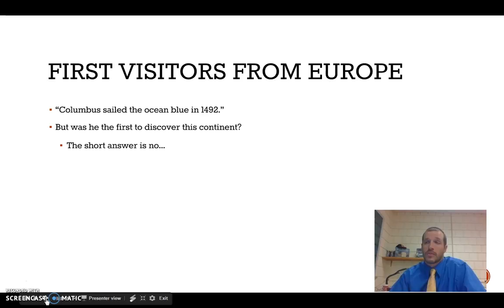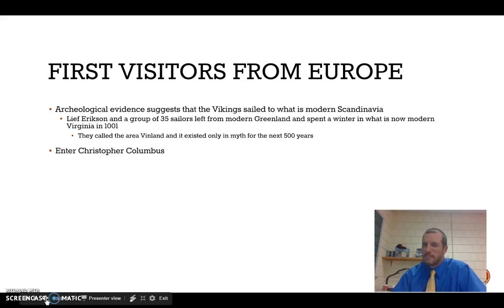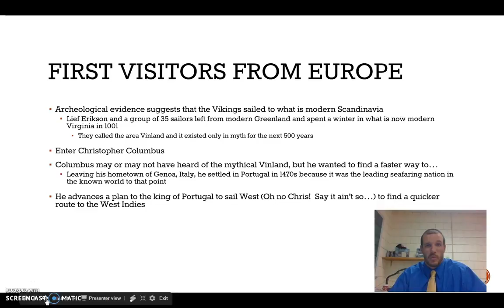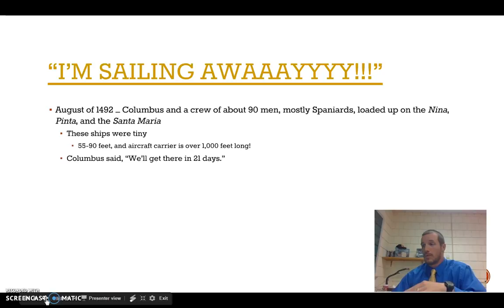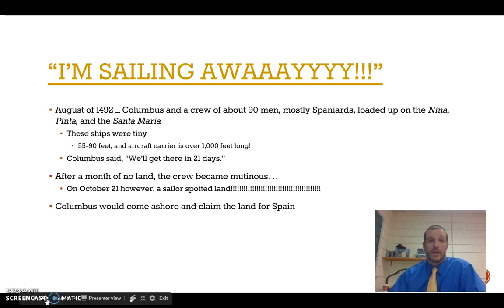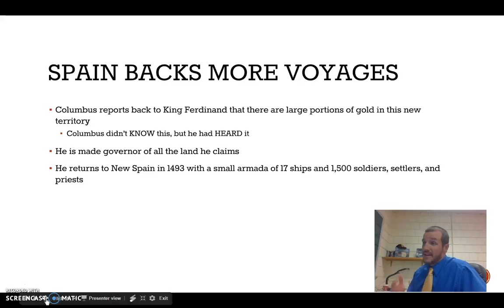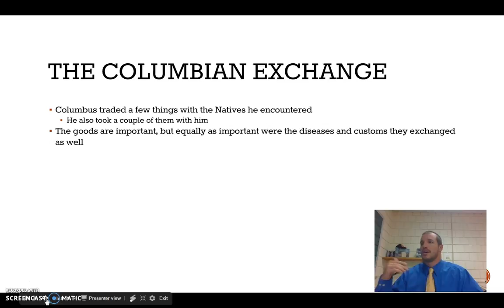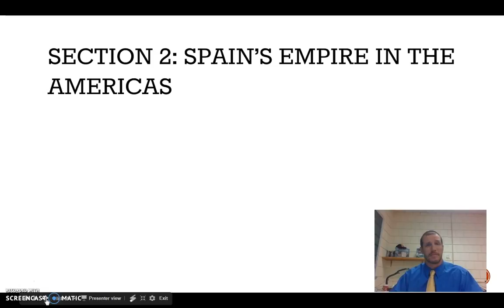SS8 Unit 2 Sec 1